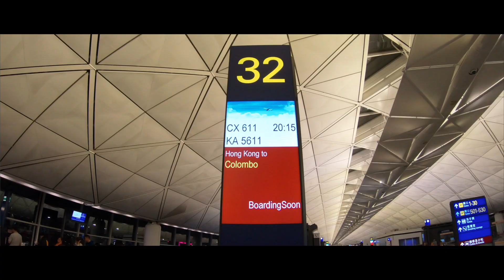Travel to the Tear Drop of Indian Ocean -- Sri Lanka (Part 1)